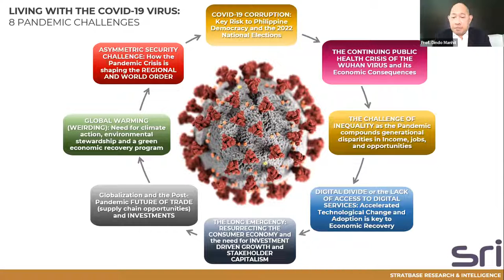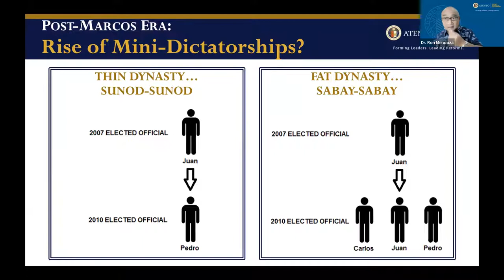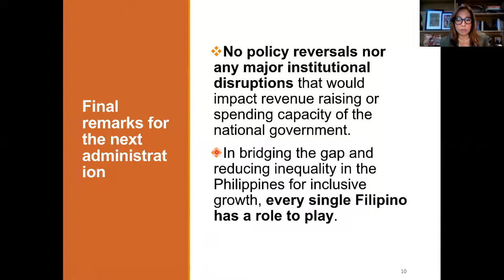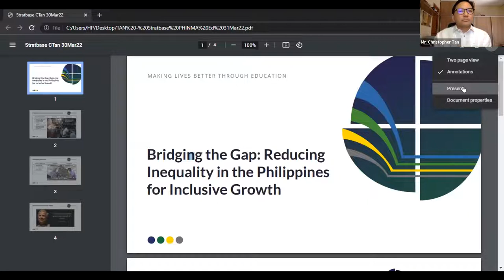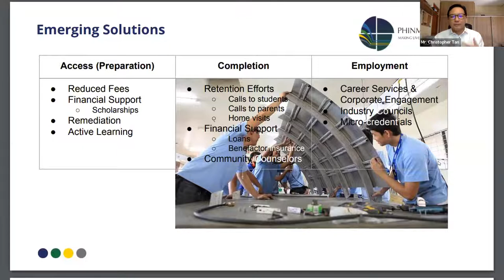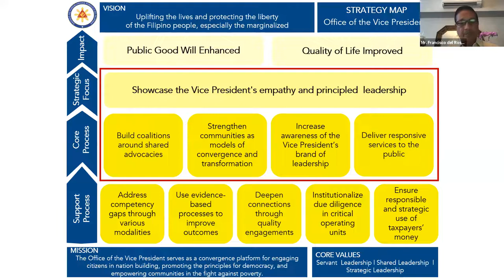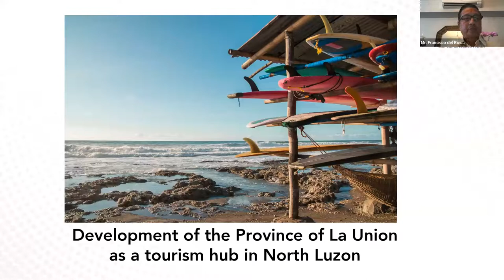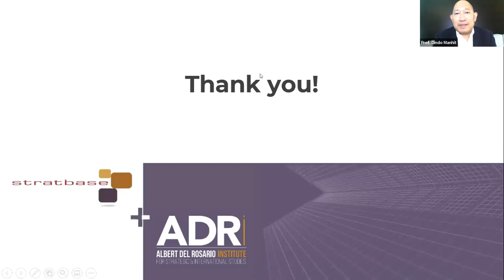ADRi vTHD: "Bridging the Gap: Reducing Inequality in the Philippines for Inclusive Growth"